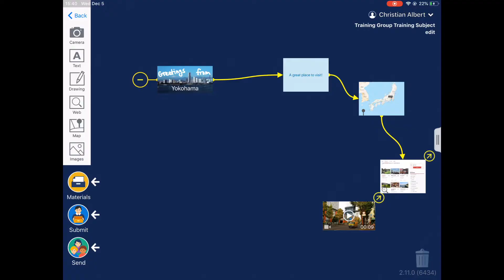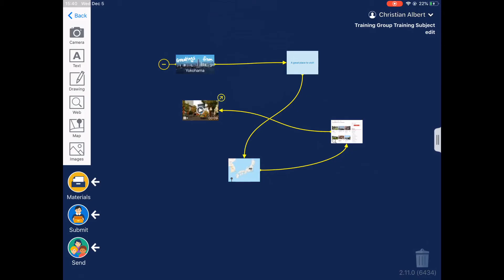How-To 4 Connecting Cards in LoiLoNote School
Cards can be moved around the desktop, / so you can organize your ideas as you wish.
Cards can be linked together as a sequence.
To connect cards, simply drag the yellow arrow / from the first card to the second.
To disconnect them again, / tap on the yellow connection.
You can insert a third card between the two / by dropping it on top of the arrow.
You can move the whole chain as one unit / by dragging the circle on the first card.
If you chain grows long, / it might be better to fold the group into a stack.
Tap on the circle, and the group collapsed / into a single stack of cards.
Tap the circle again, and the group will expand.

In the course of rearranging your cards, / your group might get all tangled up.
You can clean things up / by tapping and holding on one of the cards, / and then select "arrange".